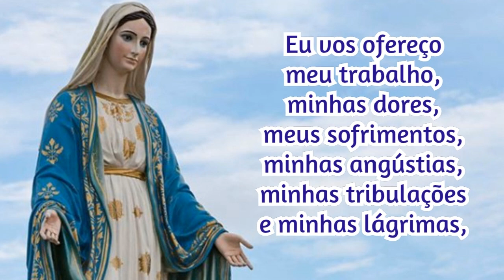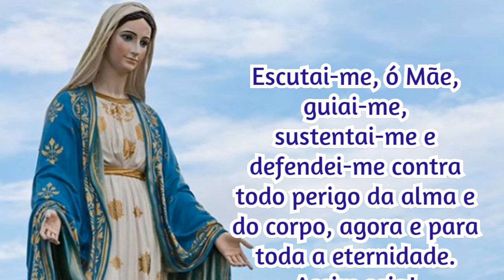Consagração a Nossa Senhora 04/02/2021 # Por Santa Brígida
Assim seja!

📢  EVANGELIZE CONOSCO!

🔎 Telegram e Facebook: ➦ Cyntia Candela
📸 Instagram ➦ @cyntiacandela

Salmos 50,17

Mateus 5,16